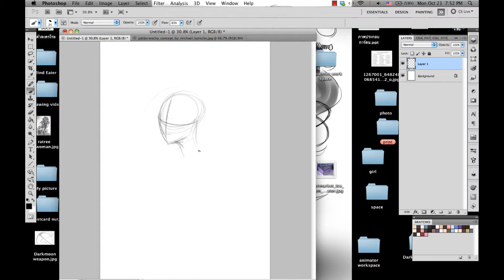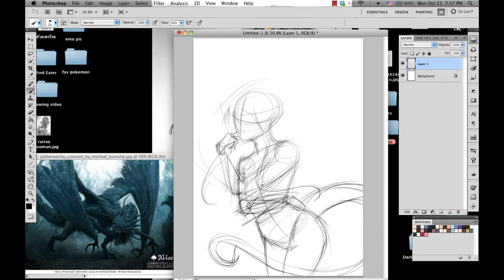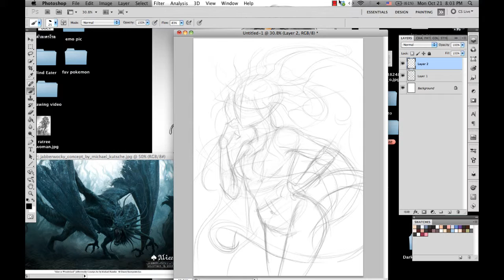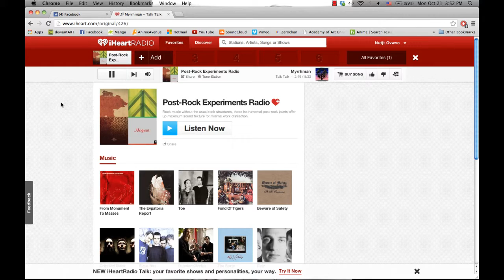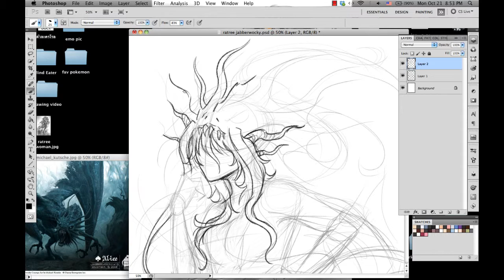ratree jabberwocky part1